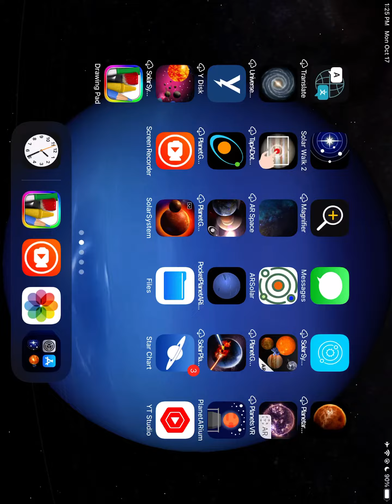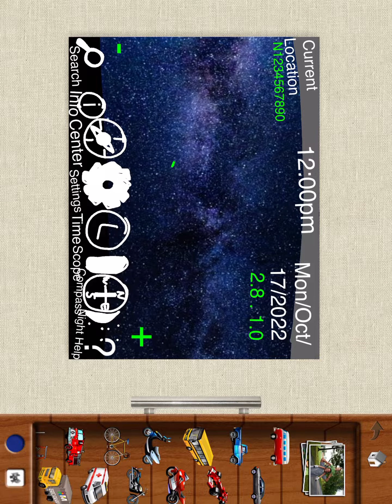SkySafari OG Version